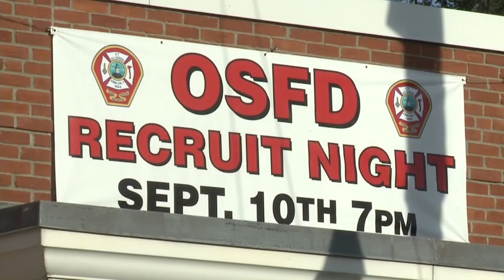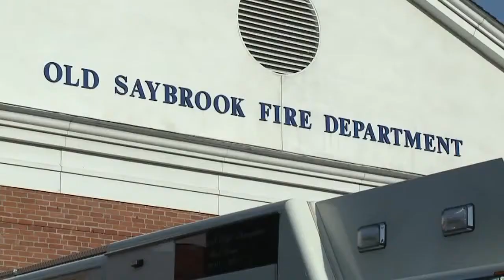Old Saybrook FD holding drive for more volunteers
The Old Saybrook Fire Department is holding a volunteer drive in an effort to fill some vacancies.